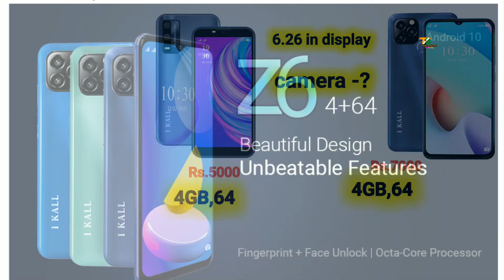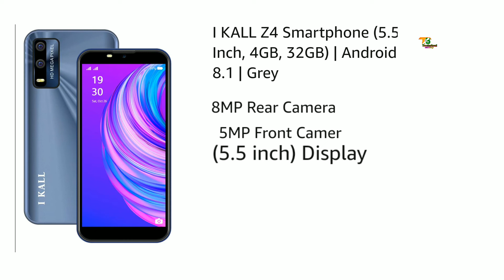sabse sasta 4gb ram wala phone | best phone under 5000 4gb ram 64gb rom